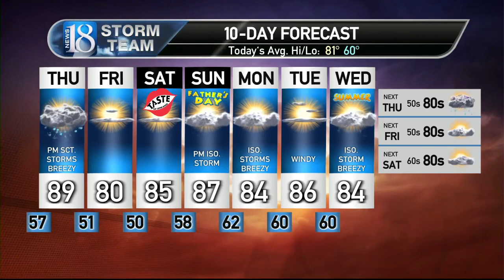June 15, Thursday Morning Weather Forecast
A warm day with afternoon scattered thundershowers